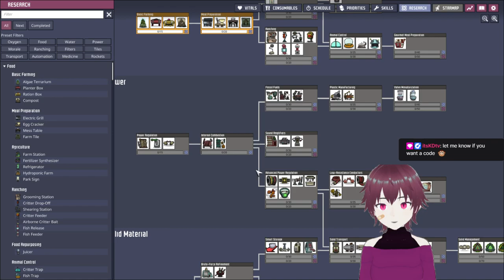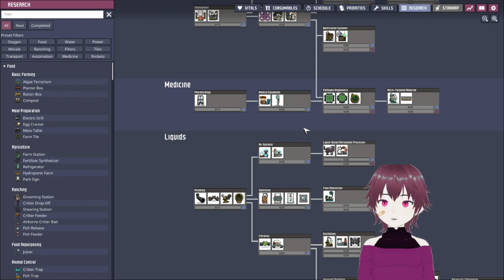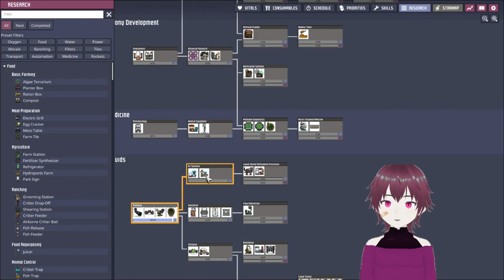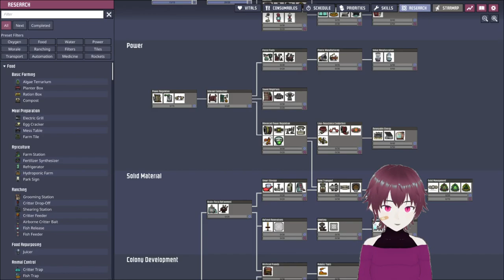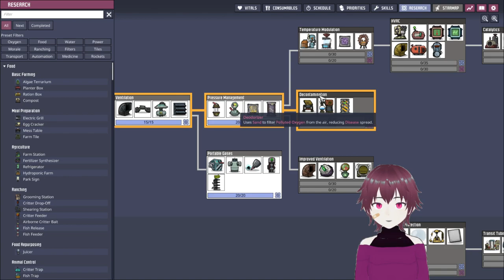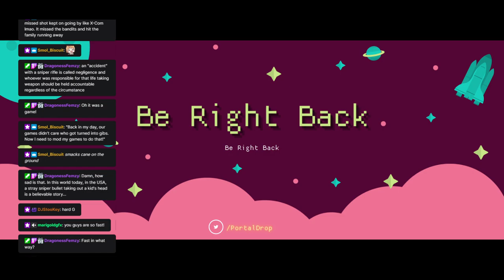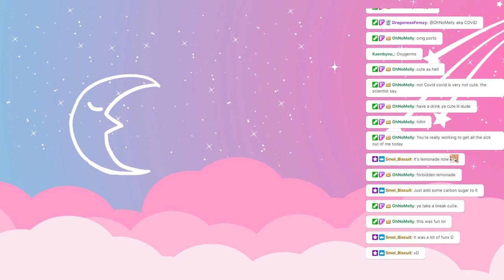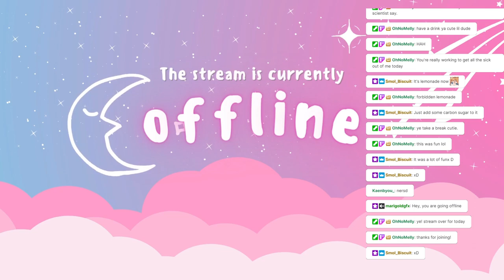The Oopsie Dupes!